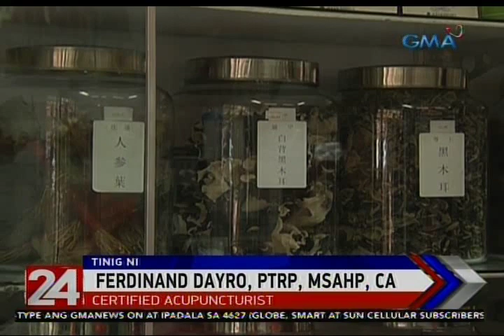24 Oras: Traditional medicine, kinilala na ng WHO bilang epektibong panggamot sa mga sakit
Kinikilala na ngayon ng World Health Organization ang paggamit ng tradisyunal na gamot para sa mga sakit. Pero may ilang umalma diyan, dahil maaari raw mas makasama ang paggamit nito.

24 Oras is GMA Network’s flagship newscast, anchored by Mike Enriquez, Mel Tiangco and Vicky Morales. It airs on GMA-7 Mondays to Fridays at 6:30 PM (PHL Time) and on weekends at 6:00 PM.